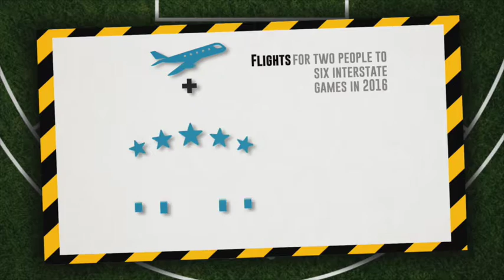NAB Challenge 2: Rance & Riewoldt post-match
Jack Riewoldt and Alex Rance speak to Barry Hall following the win over Hawthorn in the second NAB Challenge match.